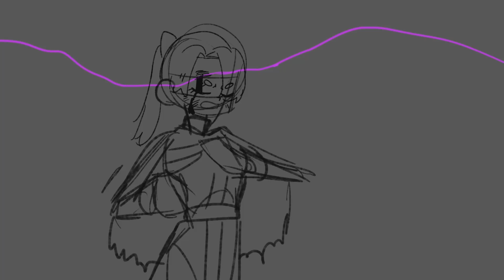PROMISE (Animatic) - By Takeo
Lily is a student at the magic academy. She is the highest ranking sorceress in the academy.
 Being of high rank she is even more powerful than many of the academy's teachers, however,
 her inexperience in
battle makes her seem weaker than them.
 Her teacher, Monika, is the only one qualified to train her because of the great magical power she possesses,
 however, Monika
began to practice forbidden magic, that which controls that which destroys everything, fire magic.
 Lily knew about this, so Monika told her that only Lily could stop her, so they made a promise.
 promise.
 If Monika lost control, Lily would have to stop her. There was no one else with the power to do so.
 So Lily together with her girlfriend Amelia will have to try to stop Monika.